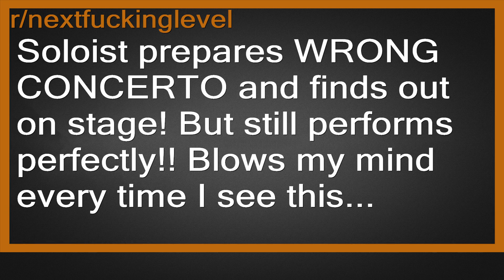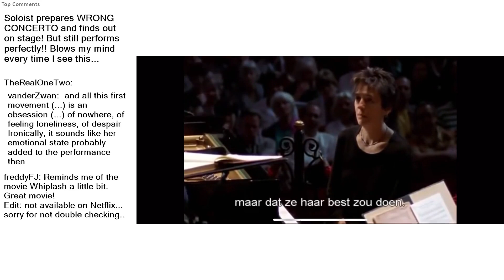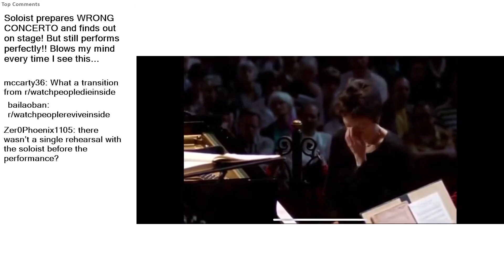Top Reddit Video - Next F*cking LEVEL: Soloist prepares WRONG CONCERTO and finds out on stage! ...